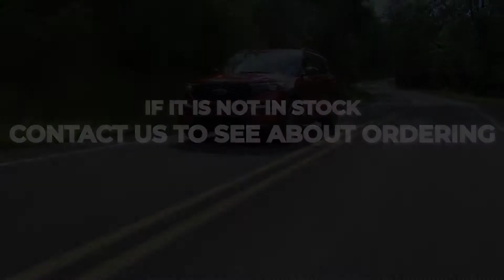2023 Ford Explorer Kansas City, MO | Thoroughbred Ford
Thoroughbred Ford is your local Kansas City and Platte City Ford Dealer serving Blue Springs, Independence, Leavenworth and St. Joe, MO and also areas of Kansas like the Legends, Overland Park and Kansas City, KS.

Find out more below or by typing in Ford dealer near me to learn more about our store and our huge selection of Ford vehicles for sale like F-150, Escape, Edge, Expedition and Explorer.  Be sure to ask about our new Ford Pass Rewards Program with 2 years free maintenance.

Visit us: 8501 N Boardwalk Ave, Kansas City, MO 64154